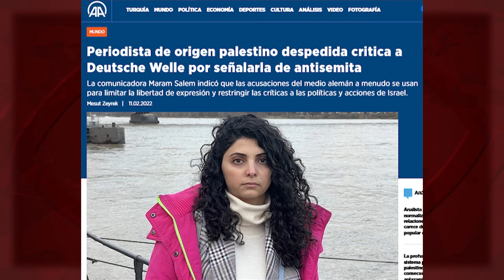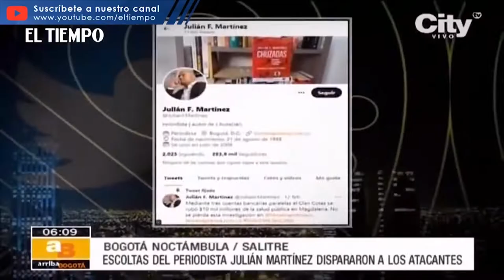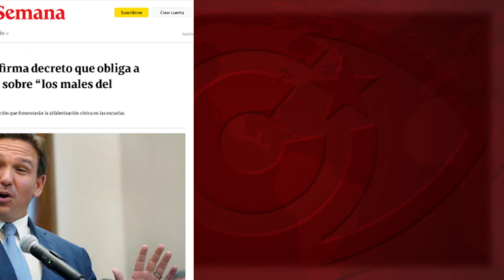El derecho de autodeterminación según la OTAN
Hablando de guerras, intervenciones y soberanía: ¿se acuerdan de la encendida defensa, por parte de gobiernos como el de Alemania, del derecho de autodeterminación de Croacia y Eslovenia, hasta forzar su ruptura con Yugoslavia? ¿Y de las bombas de la OTAN sobre Belgrado “guiadas” por la autodeterminación de Kosovo? ¿Por qué ahora, entonces, Alemania, EEUU y la Alianza Atlántica se oponen a la autodeterminación del Donbass?